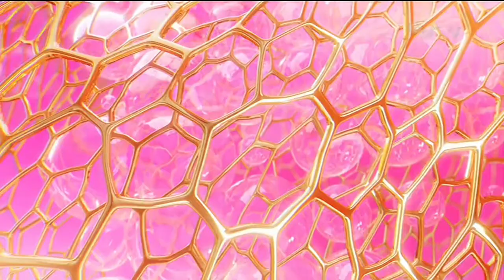Serasoft Hijab 3in1 • Try & Feel Difference • TVC Edisi 2023 • Iklan Indonesia 30 sec